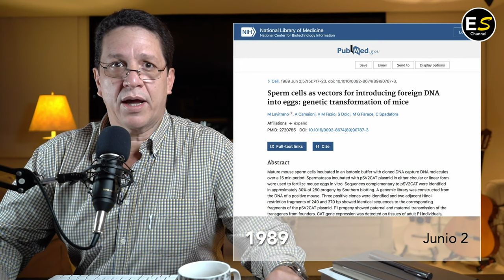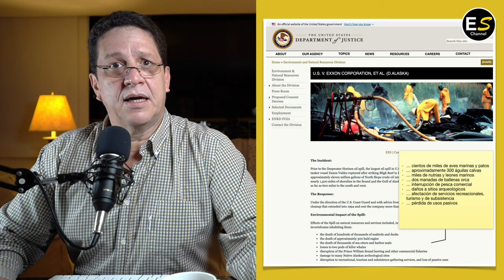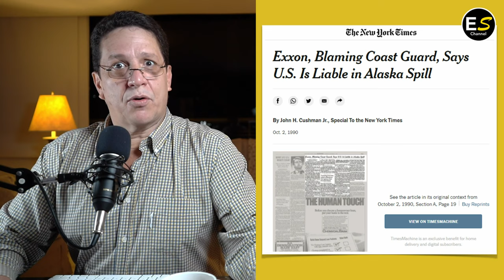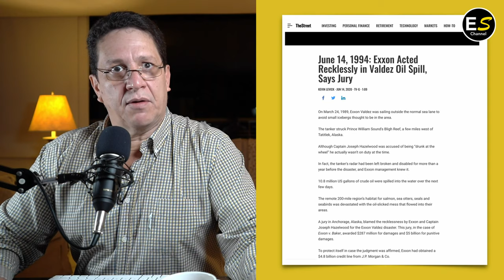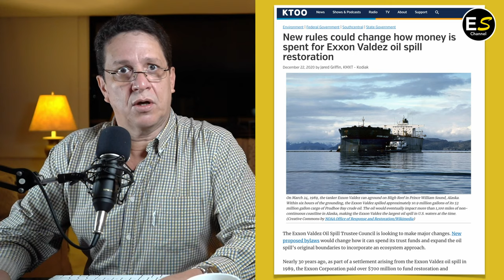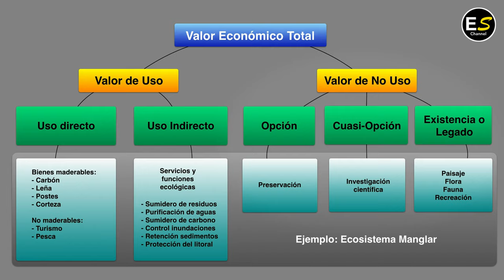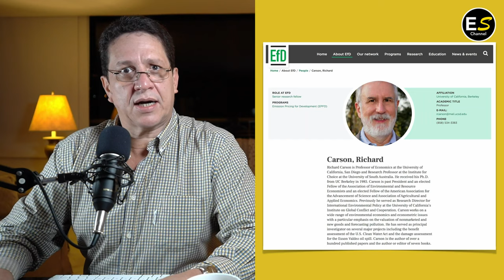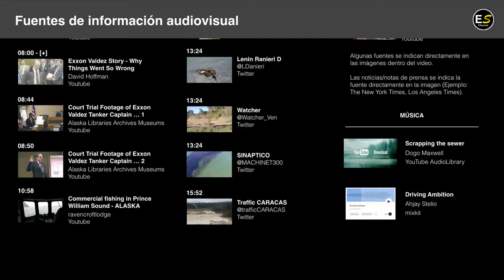Megadesastre Ambiental: Exxon Valdez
Subtítulos: English | French | Italian | Portuguese | Spanish
Damos un repaso al desastre ambiental del Exxon Valdez en 1989. Analizamos las implicaciones económicas y la batalla legal que duró más de 20 años y revisamos la aplicación de la Metodología de Valoración Contingente en el marco de este caso que conmocionó a la opinión pública mundial.

00:00 Intro
00:11 Nuestra recomendación musical de hoy: Camden Voices
01:02 Introducción - El Año 1989
02:29 Voz del Capitán Joseph Hazelwood
03:18 Un paseo virtual por Alaska
05:46 El evento: 24 de marzo de 1989
08:35 Una batalla legal con consecuencias económicas
13:34 Exxon Valdez - Oil Spill Trustee
14:19 Valoración económica de bienes y servicios ambientales
16:37 El Método de Valoración Contingente (VC)
18:06 El Estudio de VC encargado por el Estado de Alaska
19:00 Críticas - ¿Es mejor un número que ningún número?
20:00 El Panel de Expertos (Blue Ribbon Panel)
21:17 Conclusiones
21:58 Cierre
22:08 Créditos
22:13 Literatura consultada
22:23 Fuentes de información audiovisual

RECOMENDACIÓN MUSICAL

True Colors
Camden Voices. UK

LITERATURA

1989 - Unlicensed Mate Was in Charge Of Ship That Hit Reef, Exxon Says
Richard Mauer. The New York Times.

1989 - Exxon Sues Alaska, Charging Cleanup Delay
AP. The New York Times.

1990 - Mate on Exxon Valdez Tells About Tanker's Striking Reef
AP. The New York Times. February 14, 1990.

1991 - Willingness to Pay and Willingness to Accept: How much Can They Differ?
Michael Hanemann. The American Economic Review
Vol. 81, No. 3 (Jun., 1991), pp. 635-647

1992 - A Contingent Valuation Study of Lost Passive Use Values Resulting from the Exxon Valdez Oil Spill: A Report to the Attorney General of the State of Alaska
R. T. Carson; R. C. Mitchell; M. Hanemann; R. J. Kopp; S. Presser; P. A. Ruud.

1994 - Contingent Valuation: Is Some Number Better than No Number?
Peter A. Diamond; Jerry Hausman. Journal of Economic Perspectives.
Vol. 8, No. 4, Fall 1994.

2003 - Contingent Valuation and Lost Passive Use: Damages from the Exxon Valdez Oil Spill.
Environmental and Resource Economics 25: 257-286, 2003 | Kluwer Academic Publishers

2006 - Cost-benefit analysis of environmental goods by applying contingent valuation method: some Japanese case studies
Sarwar Ahmed, Keinosuke Gotoh
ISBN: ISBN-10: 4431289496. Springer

2008 - Willingness to Accept versus Willingness to Pay in a Discrete Choice Experiment
Janneke P. C. Grutters; Alfons G.H. Kessels; Carmen D. Dirksen; Debby van Helvoort-Postulart; Lucien J. C. Anteunis; Manuela A. Joore.
Value in Health. Volume 11. Number 7. 2008
International Society for Pharmaeconomics and Outcomes Research (ISPOR).

2009 - Economic Valuation of Environmental Damages due to the Prestige Oil Spill in Spain
M. L. Loureiro; J. Loomis; M. X. Vászquez
Environmental and Resource Economics

2010 - Costs and values: The legacy of the Exxon Valdez disaster
Charles Wohlforth
Scientific American

2017 - Where We Drill, We Spill: Commemorating Exxon Valdez
Franz Matzner
NRDC

2018 - Exxon Valdez Oil Spill: What were its true costs?
Kimberly Amadeo
the balance

2020 - A new vision for Exxon Valdez oil spill recovery
Sheri Buretta y otros.

2021 - Ecosystem Valuation
Site Developed by: Dennis M. King and Marisa J. Mazzota with the technical assistance of Kenneth J. Markowitz, Esq. (2000).

s/f - Exxon Valdez Oil Spill Disaster Fact Sheet
Available at: Davis Wright Tremaine LLP

s/f
Willingness to Pay vs. Willingness to Accept: Legal and Economic Implications
Elizabeth Hoffman; Matthew L. Spitzer